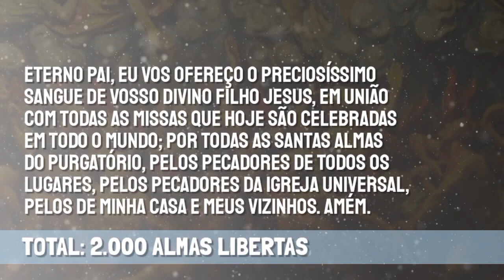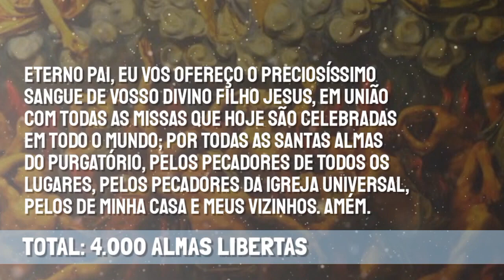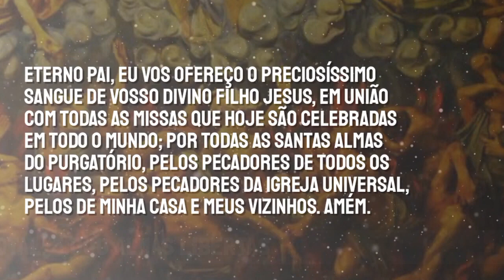AJUDE AS ALMAS!!! Campanha de Oração pelas Almas do Purgatório - 19° DIA - 19/11